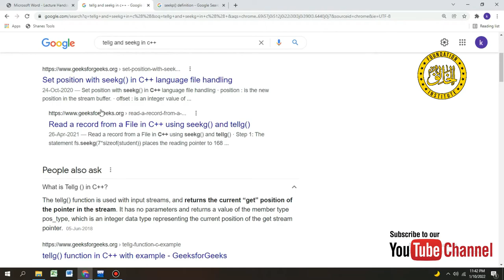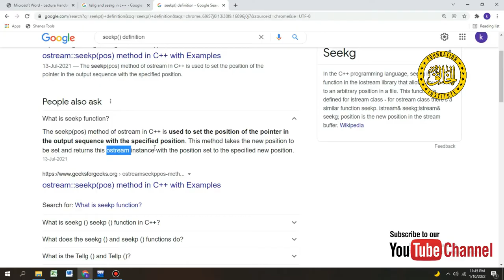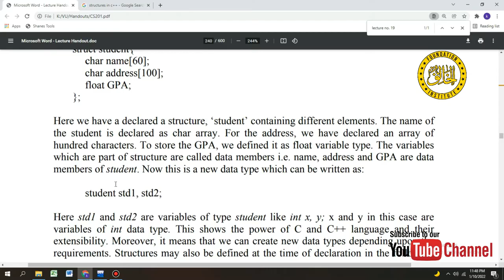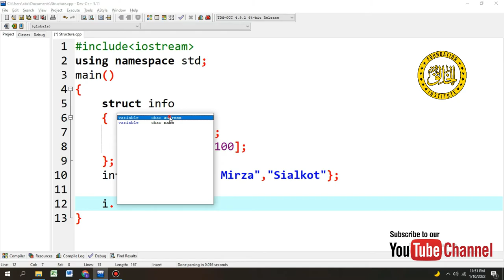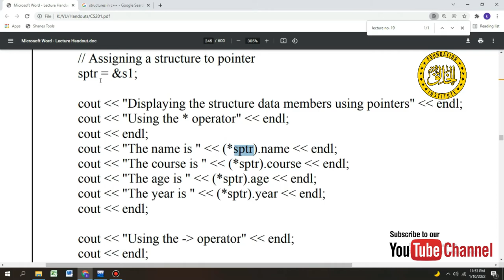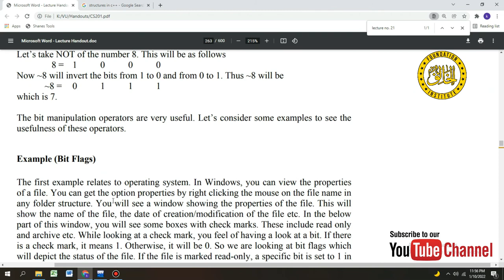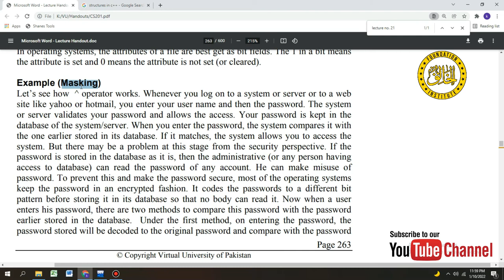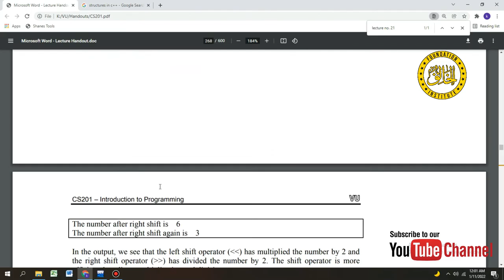CS201 | Important Modules | Short Lecture 19, 20, 21, 22 | VU | Khaliq Mirza Official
JOIN OUR WHATSAPP GROUP, If your want to get Live ZOOM SESSION for Midterm Exams: